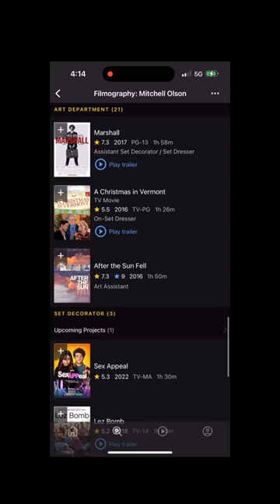🎬 Here is my IMDb page with the 26 movies I made! I’m listed as Mitchell Olson (Art Department)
My IMDb page is Mitchell Olson. I’m the Mitchell Olson listed as Art Department • Set Decorator • Art Director: A Quiet Place Part II (2020) Nightmare Alley (2021) and The Night House (2020). That’s me! My latest relased movie is Cabrini, which is in movie theaters right now!

I’m MitchBeachFun. I live in my van, travel 24/7, and I vlog it all for you! I’m all about good vibes, adventure and thrills! I love to travel and experience new adventures. You never know where I’ll end up next! I’m MitchBeachFun​⁠ on all platforms! ⬇️

🟡 PRODUCTS I USE AND LOVE:

Sunscreen: Mineral Zinc / Reef Safe

Anker Solix F2600 Power Station

30 Quart Van Fridge

Jackery Solar Panels

Solar Powered Luci Light

12 Volt Socket Splitter

The Cooler I use

Sony Van Stereo

Primo Water Pump

My USB Fan

Van Life Folding Table

Folding Stool

Shower Shoes

Waterproof Phone Holder

The Shilajit that I take

The Lotion I use

The Phone Case I use

My favorite Water Bottle

The Air Purifier I use

I love these Sponges

My Laptop

Anker Solix F1500 Power Station

Jackery Power Station

Ryobi Fan

Ryobi Light

Ryobi Flashlight

Silicone ‘Squishy’ Cups

Krave Vegan Beef Jerky

Hu Vegan Chocolate Bars

Bragg Organic Salad Dressing

Organic Ginger Powder

Organic India Turmeric

Bedspread 100% Cotton

Cotton Throw 100% Cotton

Sheet Set 100% Percale Cotton

Mattress Pad 100% Cotton

Pillowcase Set 100% Cotton

Van Life Heater (uses butane canisters)

Van Life Stove (uses butane canisters)

Butane Canisters

Folding Toilet

Van Life Toilet Bags

Absorbing Toilet Gel

Yoga Mat

Carbon Monoxide Detector

Luci Light Solar Powered

Life Rocks When Your Living Room Rolls T-Shirt

I film with the iPhone 14 Pro Max

Incense Matches

Phone Clamp Stand

Neti Pot Squeeze Bottle

Folding Outdoor Rug

Puck Lights 6 Pack

Swim Chamois

Carbon Monoxide Detector

🟡 🟡 🟡 SUPPORT MitchBeachFun DIRECTLY: 🟡 🟡 🟡

Bitcoin BTC address: 3D4SMsgt4Yx1LdN5A52AhHPpqzGAAZBjR3

Ethereum ETH address: 0xa67F1bfD259b0936D75480Dc879355Bc9c973A9c

MitchBeachFun Mitch Beach Fun